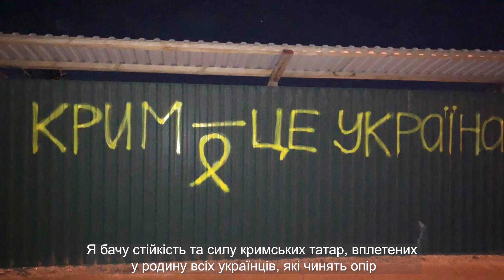Day of Deportation of Crimean Tatars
🇺🇦 У День депортації кримських татар ми усвідомлюємо, що 79 років не стерли травми масової радянської депортації понад 230 тисяч кримських татар з їхньої батьківщини.
Сьогодні в окупованому Росією Криму тривають переслідування кримських татар. Російська окупаційна влада лише посилила свої репресії в Криму з початку несправедливої, неспровокованої повномасштабної війни проти України.
Сполучені Штати не визнають і ніколи не визнають спробу анексії Криму Росією. Ми підтримуємо Україну. Ми підтримуємо кримських татар. І ми знову повторюємо: Крим – це Україна.

🇺🇸 On Day of Deportation of Crimean Tatars, we recognize that 79 years has not erased the trauma of mass Soviet deportation of over 230,000 Crimean Tatars from their homeland.
Persecution of Crimean Tatars continues in Russia-occupied Crimea today. Russia’s occupation authorities have only intensified their repression in Crimea since the beginning of their unjust, unprovoked full-scale war against Ukraine.
The United States does not, and will never, recognize Russia’s purported annexation of Crimea. We stand with Ukraine. We stand with Crimean Tatars. And we repeat again: Crimea is Ukraine.